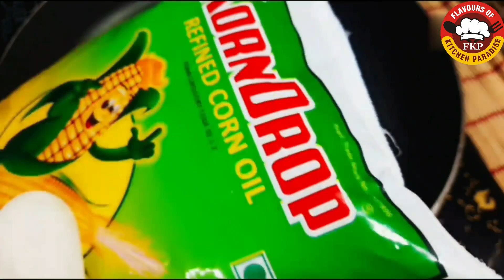PARDA BIRIYANI|ഇപ്പോഴത്തെ ട്രെൻഡിങ് പർദ്ദ ബിരിയാണി|flavours of kitchen paradise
Parda Biriyani is flavorful recipe .  It is make with different style. A delightful treat for all the biriyani lovers.It is make with spices ,vegetables and cooked in dham with a roti layered cover it.Mine get so crispy and was tasty awesome because of the calonji added .
how to make parda biriyani
without oven
flavours of kitchen paradise
chicken PARDA BIRIYANI